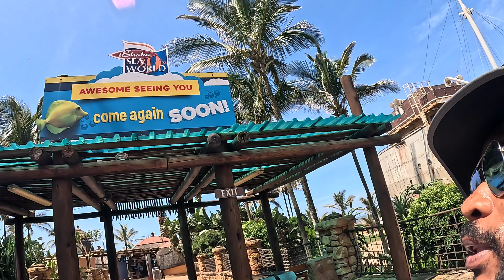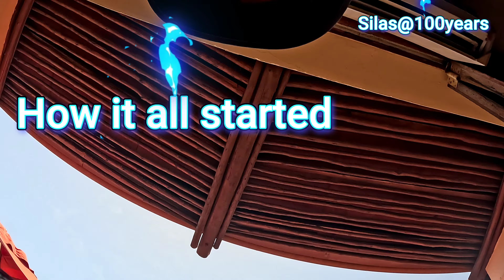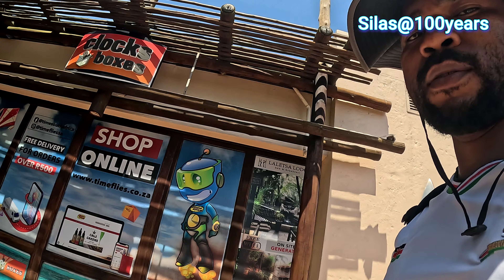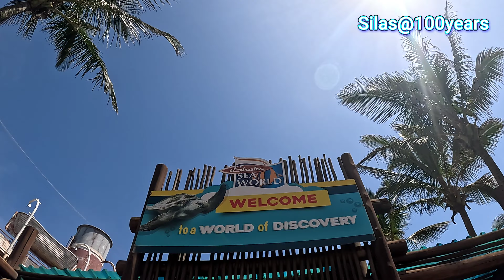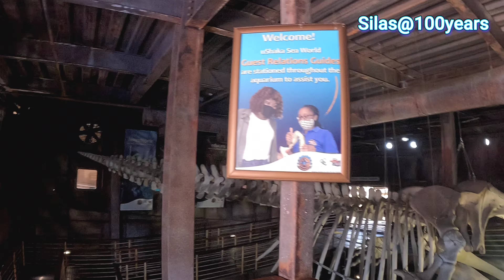uShaka Marine World ! Affordable outings in South Africa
My fist experience at uShaka Marine World. I was amazed, especially with the seal qnd dolfennm